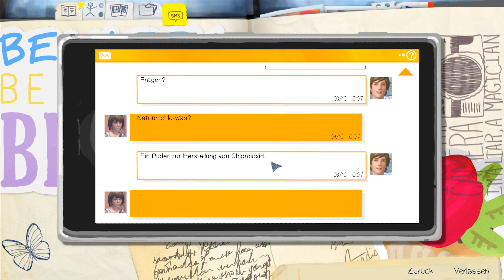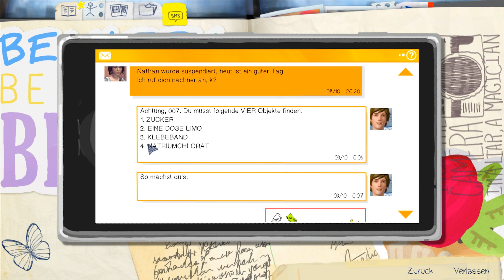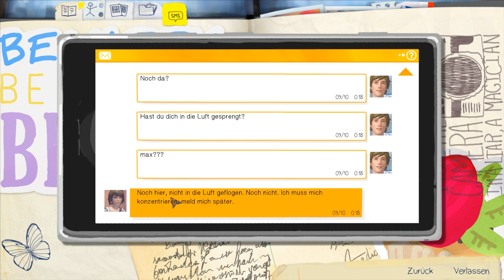LIFE IS STRANGE #16 - Nachts in Blackwell ★ Let's Play: Life is Strange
LIFE IS STRANGE [Deutsch/German] [PC]
Folge: #16 - Nachts in Blackwell

Adventure von Dontnod Entertainment [2015]

Life is Strange, Let's Play, Square Enix, Gameplay, german,  Let's Play Life is Strange Deutsch,